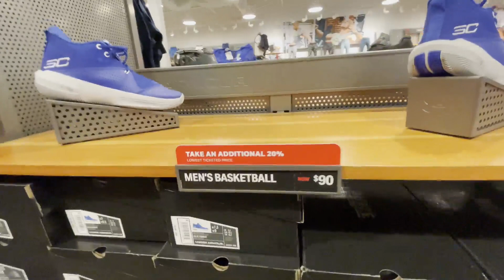Up to 50% off sale at Under Armour Outlet Mall.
Pre-summer sale for girls, boys, women, and men Outfit, Shoes, Hats, Pants.